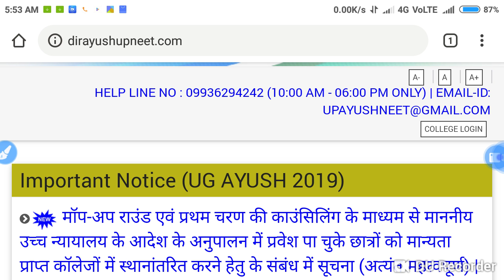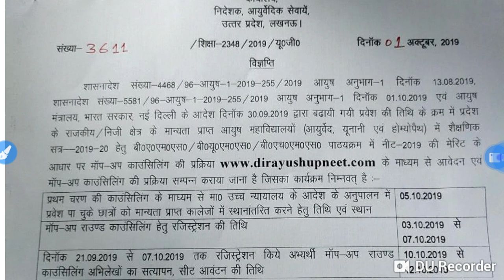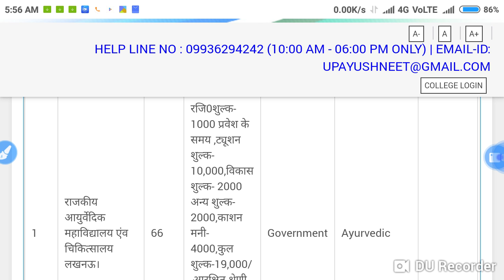UP Ayurveda counselling 2019 !! Mop up round registration started !! Schedule and venue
In this video I telling about the UP Ayurveda counselling 2019 !! Mop up round registration started !! Schedule and venue.

Harsahay Chopra